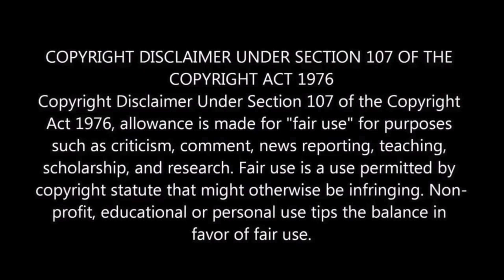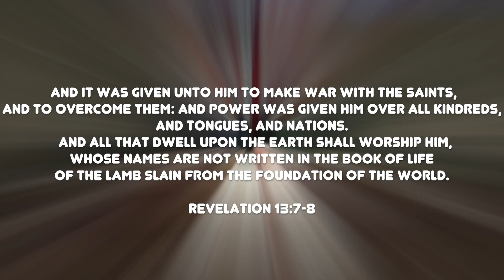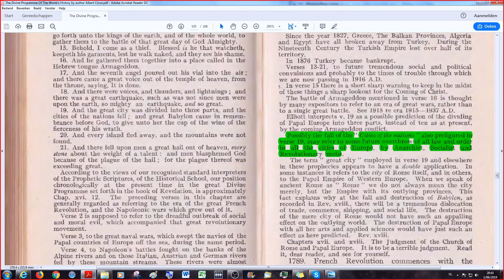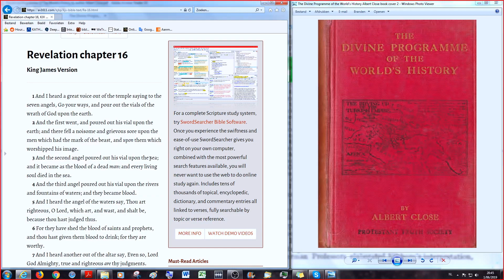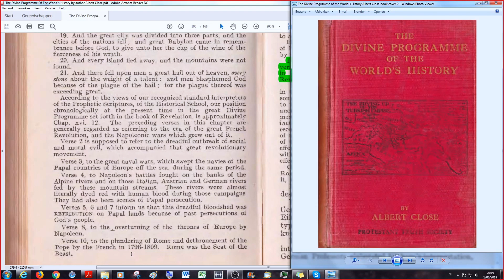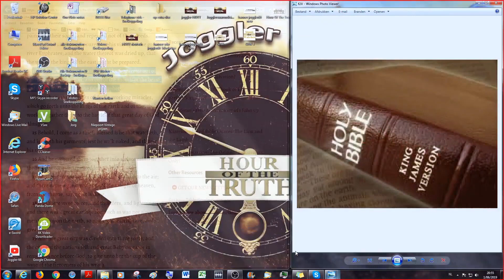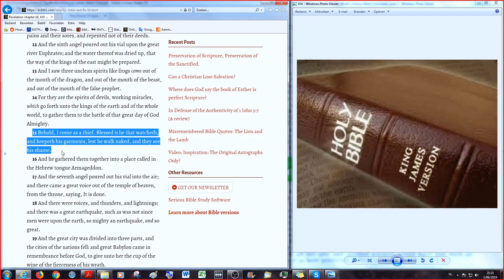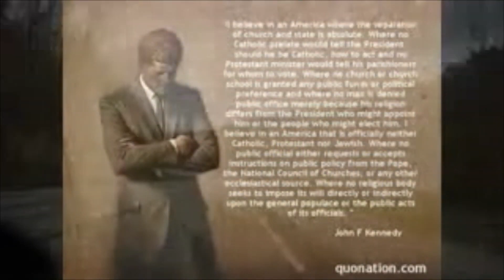Bible Study Time Revelation 16 in Detail Verses 1 15 TDPOTWH 39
Welcome to the our study of a very profound little book, written by Albert Close and compiled from the works of five different protestant authors ( Elliot, Barnes, Birks, Wordsworth, and Guinness ) and published by the Protestant Truth Society in Great Britain at the time of the First World War, or The Great War (the name given at the time of the outbreak of it in 1914) The actual day of publication and printing is yet to be discovered in the book, but from what we see of the first part he wrote on May 1st, 1916. So, as always we hope that there are people that will grow and will be edified in the LORD Jesus Christ in our reading and discussion on this work of collaboration between Bret Norman and me, Jörg in this book: The Divine Programme of the Worlds History